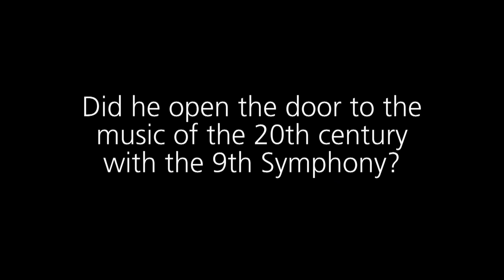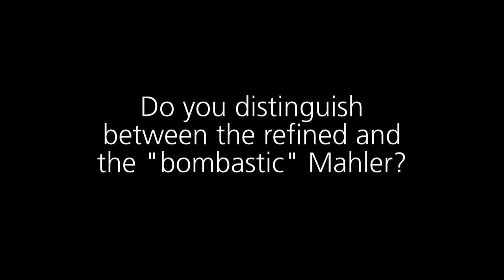UE Mahler Interview with Simon Rattle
Conductor Sir Simon Rattle talks to Universal Edition about the music of Gustav Mahler.

This interview is included in our new book Gustav Mahler: The Conductors' Interviews
Edited by Wolfgang Schaufler